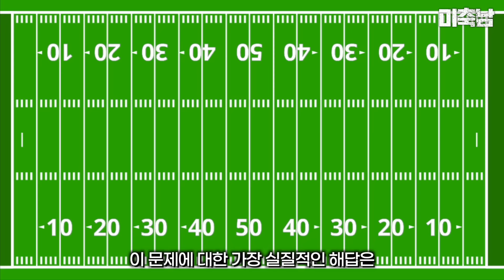시작부터 정말 암울하네요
채널 멤버십 링크입니다! 후원에 힘 입어 더 열심히 하겠습니다. 감사합니다! :)